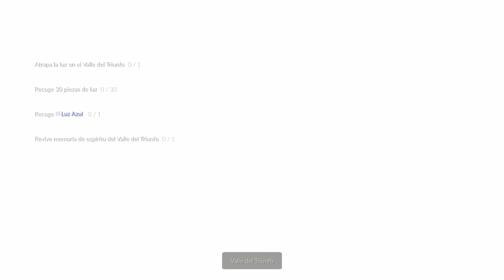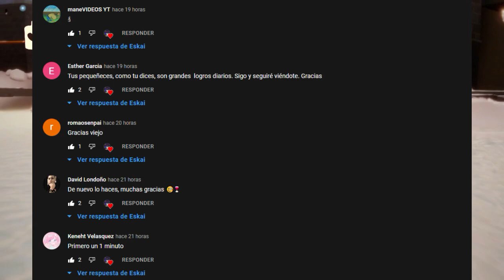Misiones diarias 27 de Noviembre | Valle del Triunfo | Sky: Niños de la luz * Misiones * Feather Ss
Linea de tiempo!!:
0:00 Bienvenidos a Eskai!! xd
0:14 Velas de Temporada!
0:34 Pasteles de Valle
0:50 Pasteles de Páramo
1:04 Recolecta 30 piezas de luz!
1:17 Revive las memorias de espíritu de la  "Postura manos en la cadera"
1:40 Atrapa la luz en Valle del Triunfo!
1:55 Recoge Luz azul!!
2:22 Saludos omg Ashley volvió ayer

Misiones diarias del 27 de Noviembre del 2021 de Sky: Niños de la luz
Temporada de Vuelo
Feather season
Fly season
xd?